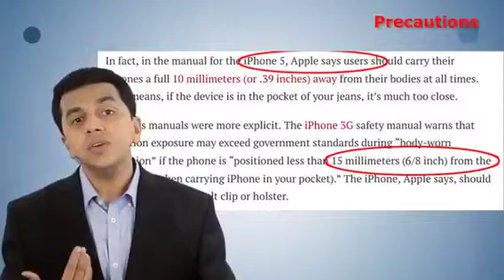How mobile can lead you too multiple disease and kill you slowly